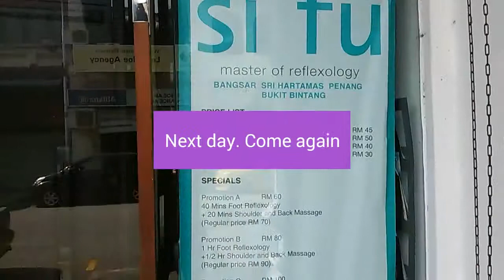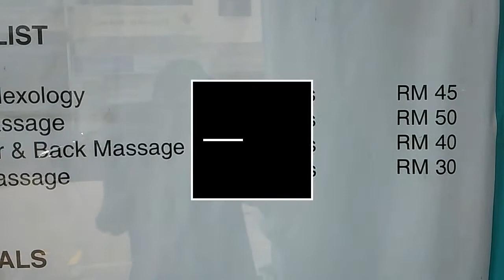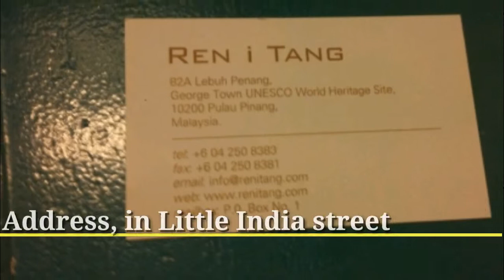페낭 여행, 가성비 좋은 페낭 마사지 샵. 다리, 어깨, 마리 85분 약 22000원. Nice Penang massage shop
페낭 여행 중, 깨끗하고, 안마 잘하고, 가격이 저렴한 페낭 마사지 샵을 발견 했습니다. 사람이 많이 와서, 미리 예약을 안 하면, 마사지를 받기 힘듬니다. 페낭 리틀 인디아 거리 근처에 있습니다. 영상에 주소 있어요 The Nice Penang massage shop in the little india steet in Penang